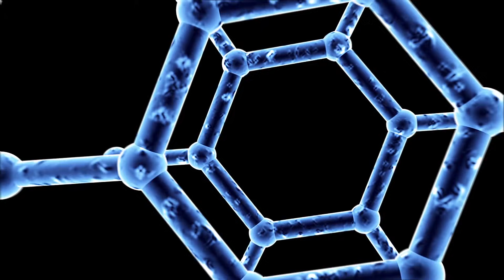¿CUALES SON LOS MEJORES HIDRATOS DE CARBONO?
¿Te gustaría realizar un ayuno grupal en directo con nosotros?
Conocer la diferencia entre los principales carbohidratos es esencial para que consigamos controlar los excesos de glucosa y de la respuesta de insulina en nuestro organismo. En este video te enseño la clave de como comprender este importantísimo tema.
SÍGUEME!

🎓¿QUIERES VER MI CLASE GRATUITA?
🖐️"LOS 5 PASOS PARA TRIUNFAR CON EL AYUNO INTERMITENTE"
👇HAZ CLICK EN ESTE ENLACE:👇

Si deseas más información sobre mi y mis servicios entra en mi página web
Aquí podrás contar con mis servicios tanto de forma Presencial si quieres trasladarte a mi Centro de Salud Integra PURE CORPORE o también de forma Online.

Si deseas más información sobre mi clinica y centro de Salud Integral Pure Corpore, o quieres venir a participar en uno de nuestros retiros y programas Detox y de Ayuno entra
En nuestros programas vivirás una experiencia de Salud y Personal inolvidable donde marcarás un Antes y un Después en la visión y en la manera de cuidarte.